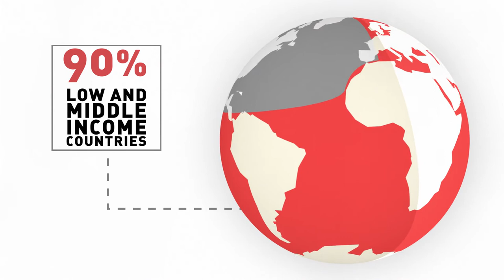A Simple Idea to Help Millions With HIV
What if one simple idea could change the lives of millions of people living with HIV ? An idea as simple as: bringing treatment close to people’s homes. In Lesotho, ONE in FIVE adults is HIV positive.
Some pregnant women walk up to five hours just to get the drugs that protect their baby from HIV. In South Africa, an HIV positive worker risks his job if he takes one day off every month to queue for hours just to get his pills. In Malawi, TWO out of THREE jobs in the health sector are vacant for lack of doctors and nurses. They struggle to provide daily treatment for one in ten HIV positive adults. Over 90% of people with HIV live in low and middle income countries. They need change.
What if in Lesotho the neighbor of a pregnant woman could deliver her drugs to her? What if in South Africa the HIV positive worker could pick up his pills at a friend’s home? What if in Malawi doctors and nurses could delegate the drug distribution to groups of patients?
Patient centered care is a simple idea. It’s about adapting health systems to the lives of the people, instead of adapting people’s lives to the system. A first step is to let people come together to solve their shared problem. You can help this idea grow. You can urge governments to support and fund this empowerment.
Tweet. Talk. Share.